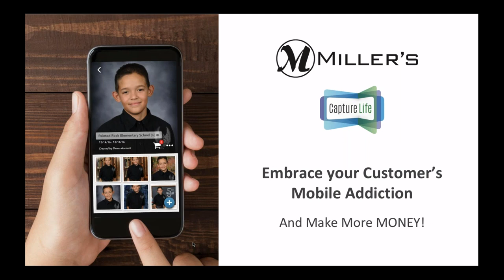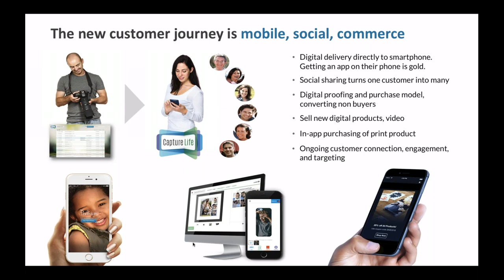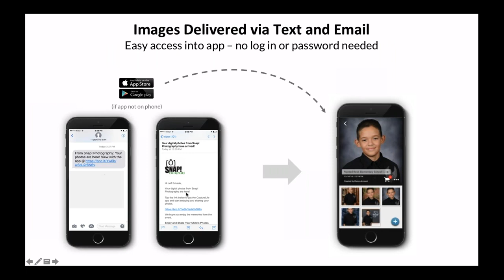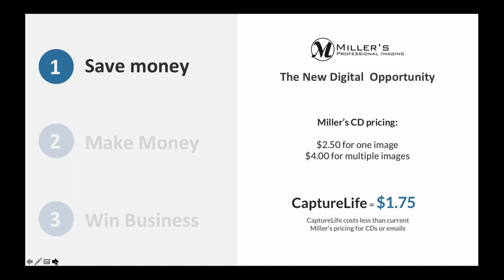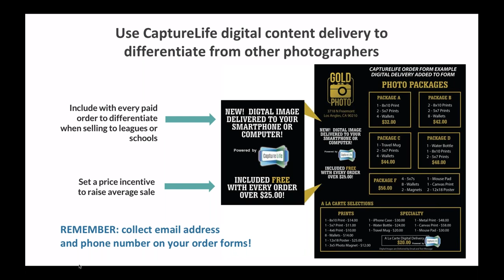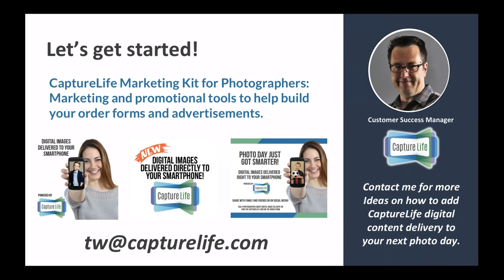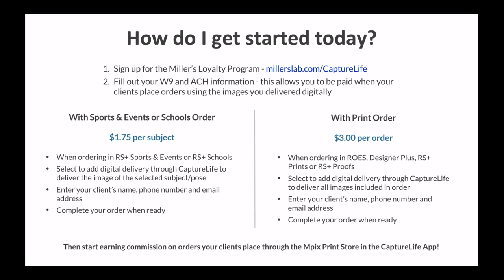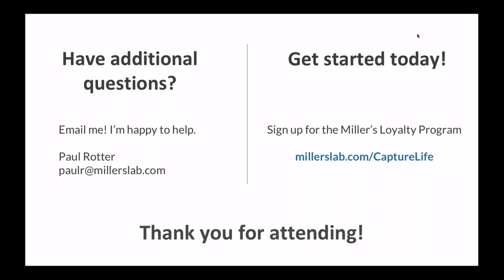Webinar: Digital Delivery with Miller's & CaptureLife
Learn how to bring your business into the modern age with digital image delivery and speed up your workflow. If you are a Sports & Events or Schools photographer who sells digital files or you are interested in adding them to your offering, check out this video to get more information about CaptureLife, a new digital image delivery option for customers of Miller's Professional Imaging. With Miller’s and CaptureLife, you have the tools to deliver digital downloads straight to your customer’s smartphones via text message and email. From there, your customer can access their images, share socially and place repeat orders in the print store.

Download the CaptureLife Marketing Kit to help market this service to your clients (discussed in the webinar at 46:35)